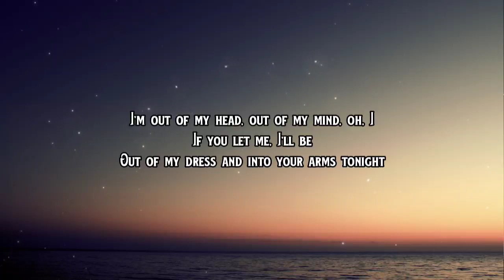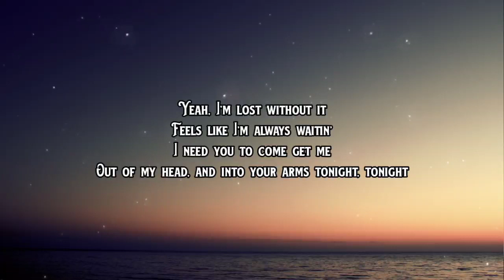Ava Max - Into Your Arms (Lyrics)